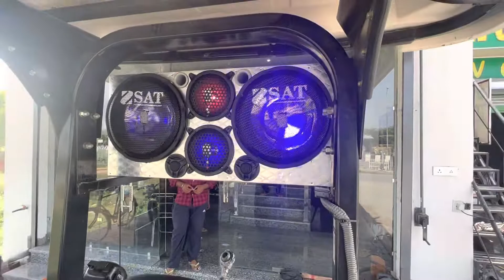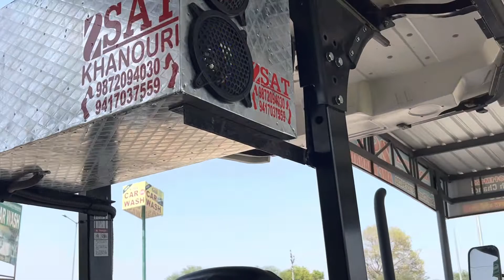30 June 2022